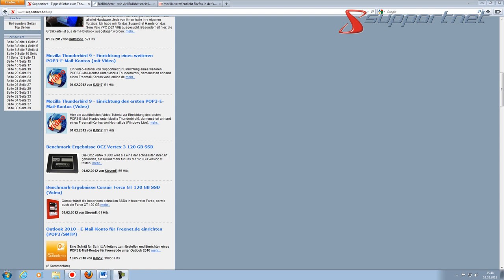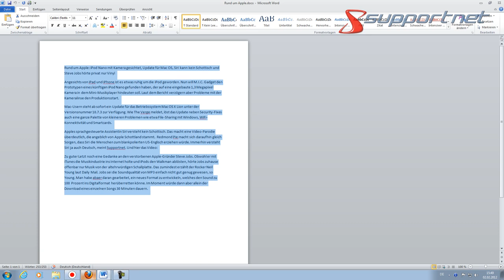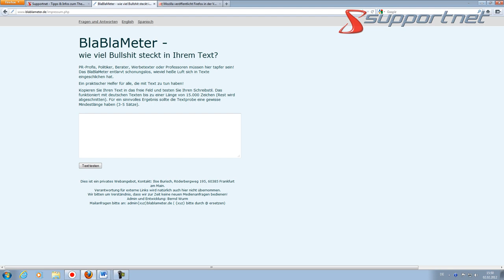Supportnet surft: Der BlaBlaMeter - Wieviel Bullshit steckt in Ihrem Text?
Werbesprüche ohne echte Inhalte oder Politikerreden ohne Sinn - um eigene Formulierungskünste oder auch die von Fremden zu überprüfen, bietet sich im Internet der BlaBlaMeter an. Dazu